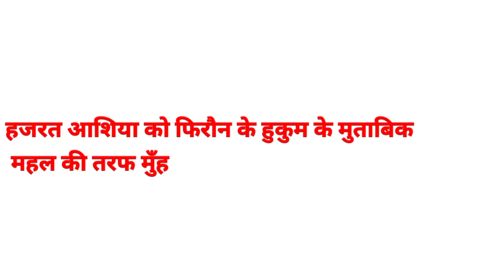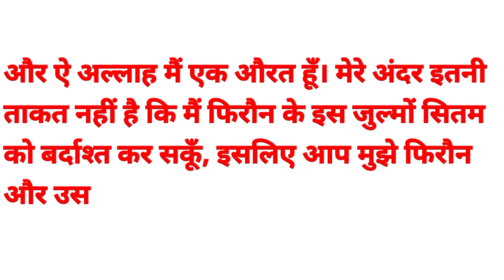हज़रत आशिया को इस्लाम कबूल करने पर फिरौन ने दी ऐसी सजा की रूह कांप जाए | Hazrat Ashiya ka Islam lana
Ahsan 24
islamic stories
prophet stories
islamic lectures
ramzan
stories of the prophets
quran stories
sachcha waqiya
सच्चा वाकिया
islamic story
islamic
prophet stories islam
islamic history
stories
Al Quran Mohammad Anas
islamic video
balasore train haadsa
odisa train haadsa
balasore train accident
odisa train accident
teen train haadsa
teen train accident